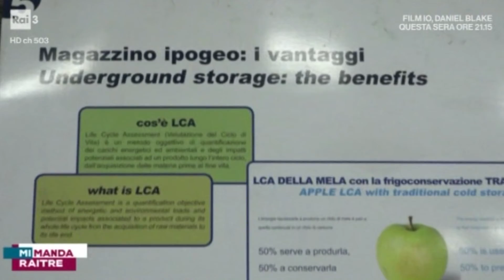Pesticidi in tivù - un "giro d'Italia"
"Pesticidi, siamo alla frutta" è il titolo del terzo documentario del giornalista Andrea Tomasi, realizzato in collaborazione con Leonardo Fabbri. Tomasi, già coautore del libro inchiesta "La farfalla avvelenata" e dei docufilm "Veleni in paradiso" e "Un filo appeso al cielo", torna a parlare di ambiente e salute.
Autoprodotto e autofinanziato, il docufilm parla degli effetti e dei pericoli derivanti dall'agricoltura intensiva in Italia. "Pesticidi, siamo alla frutta" è il racconto di un viaggio: dal Trentino delle mele - dove sono stati analizzati le urine e il sangue di un gruppo di abitanti della Valle di Non - a Roma, dove i Medici per l'Ambiente, con le loro analisi, hanno dimostrato la presenza di fitofarmaci in un campione di donne in gravidanza. Un viaggio pieno di scoperte, passando per Milano, Bologna, Pistoia. Veleni sui ghiacciai, nel corpo degli orsi, nei favi di cera delle api: con i numeri, con i dati dell'Ispra, con schede che mostrano quanti pesticidi vengono utilizzati regione per regione, si fa un inaspettato "Giro d'Italia". Per guardare l'intera puntata